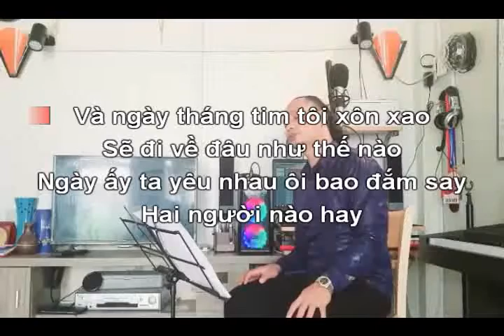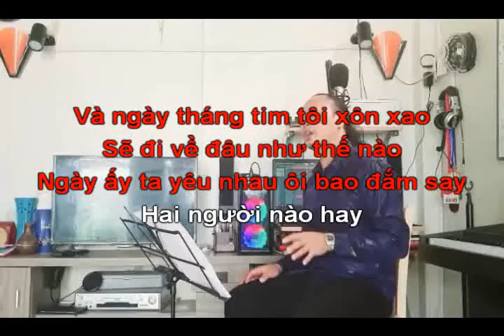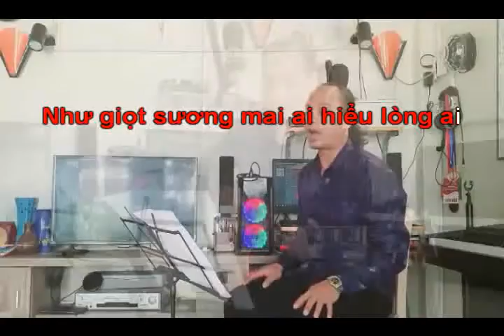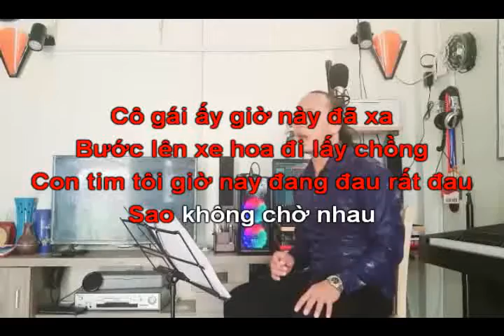YÊU THẦM CÔ GÁI BÁN HOA - KARAOKE